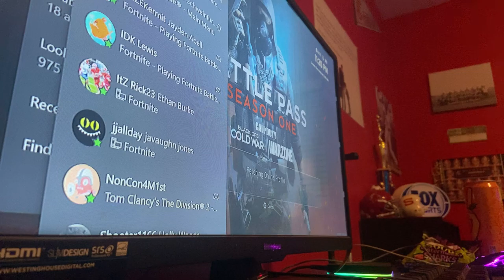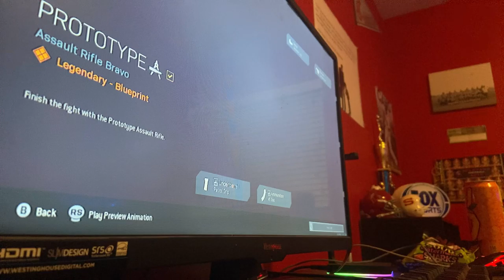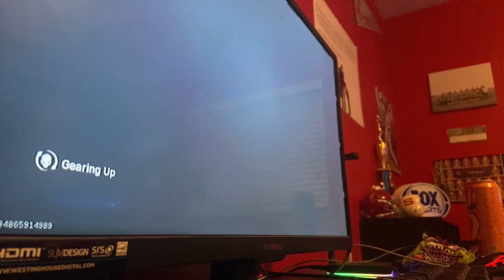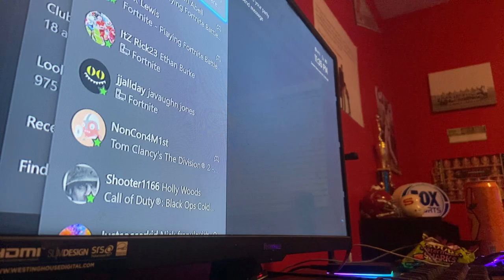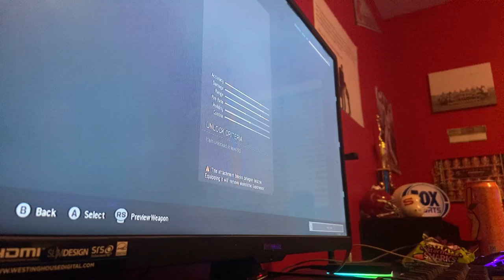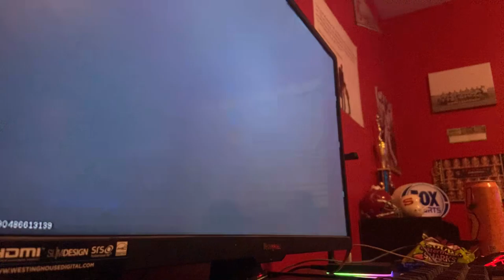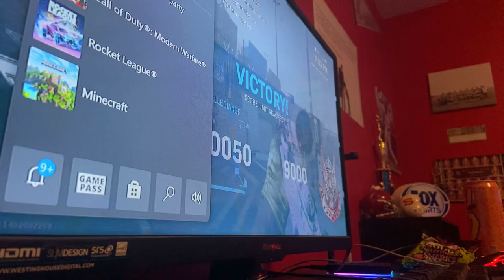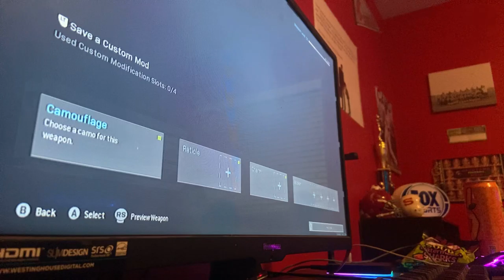January 23, 2021